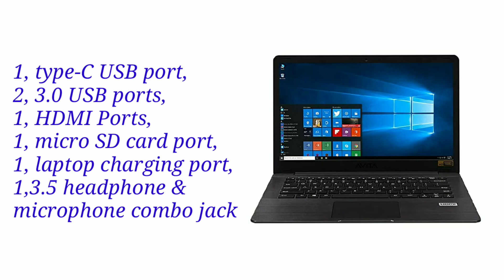Avita Pura NS14A6INU442-MEGYB Laptop Review in Hindi 2021 | Avita Brand Budget Laptop 2021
AVITA PURA NS14A6INU442-MEGYB 14-inch Laptop (AMD Ryzen 3-3200U/4GB/256GB SSD/FHD/Windows 10 Home in S Mode/AMD Radeon Vega 3 Graphics/MS Office 365/1.34Kg), Metallic Black with 3 in 1 Sleeve (Grey)

Acer Aspire 3 Ryzen 3 3200U 15.6" - (4 GB/1TB HDD/Windows 10 Home/AMD Radeon Vega 3 Mobile Graphics /1.9Kg/Black) A315-42
Dell Vostro 3401 14inch FHD Anti Glare 2 Side Narrow Border Display Laptop (10th gen i3-1005G1 / 4GB / 1TB / Integrated Graphics/ Win 10 + MSO/ Black) D552124WIN9BE
Dell Inspiron 5406 11th Gen 14inch FHD 2in1 Laptop( i3-1115G4 / 4GB / 512 SSD / Integrated Graphics/ Win 10/ MS Office 19/ Active Pen/Platinum Silver),D560366WIN9S
Mi Notebook 14 Intel core i3-10110U 10th Gen FHD Ultra Thin and Light Laptop (8GB/256GB SSD/Windows 10, Home/Intel UHD Graphics/Silver/1.5Kg), XMA1901-FI

Processor: AMD Ryzen 3-3200 processor, 2.60 GHz base processor speed, 3.50 GHz Max speed
Operating System: Pre-loaded Windows 10 home with lifetime validity |Preinstalled Software: MS Office 365(1-year validity)| In the box: Laptop, AC Adapter, User Guide, Cleaning Cloth, 3 in 1 Sleeve
Display: 14-inch screen with (1920X1080) FHD display | Connectivity: 802.11b/n/ac Wi-Fi and Bluetooth 4.2
Memory & Storage: 4GB DDR4 RAM with AMD Radeon Vega 3 Graphics | Storage: 256GB SSD
Design and battery: Thin and light Laptop| Laptop weight 1.34kg | Battery Life: Upto 8 Hours as per MobileMark
Ports and Optical Drive: 1 Full-Size HDMI, USB 3.0 Type-A x 2 |Type C x 1 |Micro SD Card Reader|Combo audio and microphone jack |No Optical Drive
This genuine Avita Laptop comes with 18+6 months onsite domestic warranty from Avita covering manufacturing defects and not covering physical damage. For more details, see the Warranty section.

Technical Details.
Manufacturer Alco Electronics Limited
Country of Origin Hong Kong
Item model number NS14A6INU442-MEGYB
ASIN B08CJ1515J

Additional Information.
Manufacturer Alco Electronics Limited, Alco Electronics (Dongguan) Limited Add: Gong Ye Xi Rd., Houjie Technology Industrial Park, Houije, Dongguan, Guangdong, China P.C.: 523960
Packer Alco Electronics Limited
Importer APPARIO RETAIL PRIVATE LIMITED
Item Dimensions WxLxH 33.2 x 22.1 x 1.7  Centimeters
Included Components Laptop, Laptop Sleeve, AC Adapter, User Guide, Manuals
Generic Name Laptop

Erik Finman Story In Hindi: स्कूल छोड़ने के बाद, कैसे बना करोड़पति बिटकॉइन से.